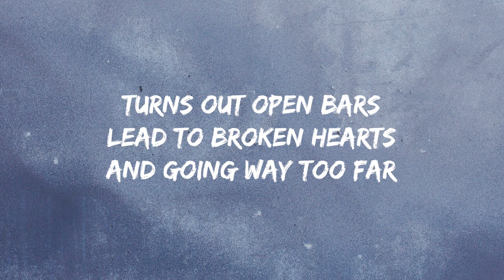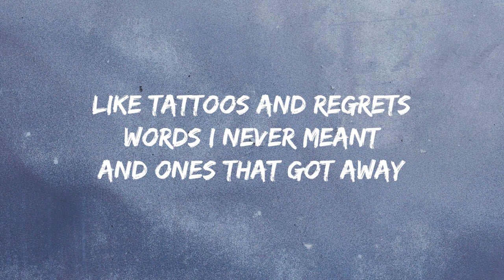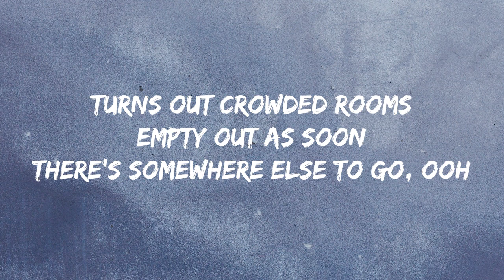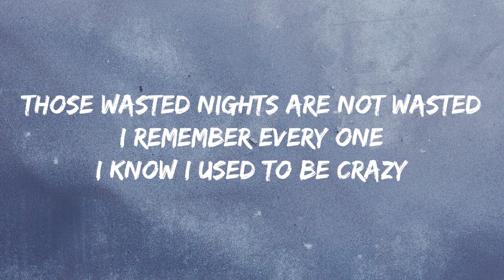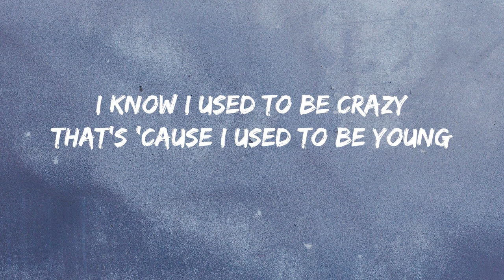Miley Cyrus | Used to Be Young | Lyrics Video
[Refrain]
Left my livin' fast

[Verse 2]
Take onе, pour it out
It's not worth cryin' about

[Refrain]
There's somewhere else to go, ooh

[Bridge]
Ooh
Ooh
Ooh-ooh, ooh-ooh, ooh-ooh
Yeah
Ooh
Ooh